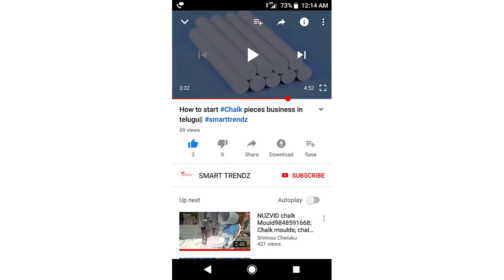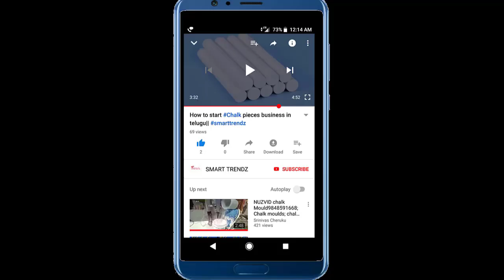Point Nikker Shirt Business । Summer Clothes Wholesaler|business ideas in telugu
Lower Nikker Capri Wholesale । Summer Clothes Wholesaler|
business ideas in telugu
business ideas in telugu,small business ideas,business ideas telugu